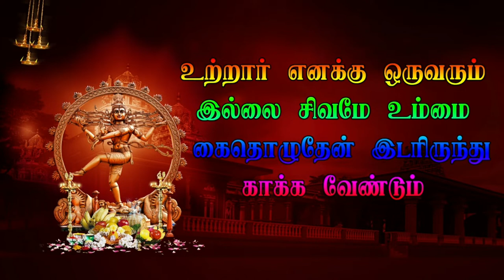11 kachirapattu veerapathira nadagam tiruvannamalai